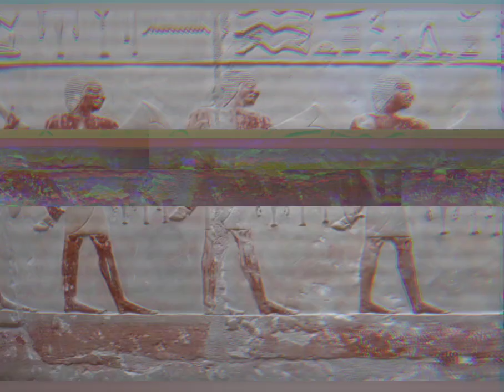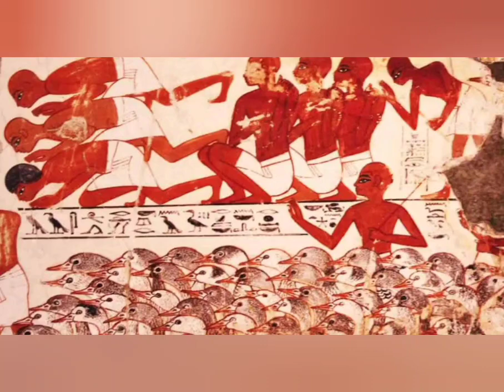هل تعلم أن المصريون القدماء عرفوا الحج وإحتفلوا بالأضاحي وأكلوا الفتة شاهد واحكم....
هل تعلم أن المصريون القدماء عرفوا الحج وإحتفلوا بالأضاحي وأكلوا الفتة
العيد في مصر غير أي عيد في أي مكان في العالم
لإننا بنثبت مصريتنا وهويتنا علي طريقتنا  الخاصة
كفاية إننا بنحتفل بالأُضحية زي ما تعودنا من 7000 سنة
لأ وكمان بنعمل نفس الطقوس والعادات بالظبط
أول ما نصحي من النوم نفطر بالقرص المقدسة
وبعد ما ندبح الأُضحية نجهز صواني الفتة
صحيح الهدف كان مختلف لكن الطريقة كانت واحدة
حتي طقوس الحج اللي بتسبق ذبح الأضاحي برضوا كانت موجودة
ودا يخلينا نسأل سؤال مهم
هل احتفل أجدادنا القدماء بعيد الأضحي؟
وكانوا بيدبحوها لمين؟
وكانوا بيحجوا فين؟

1. الحج
2. مناسك الحج
3. مكة المكرمة
4. المدينة المنورة
5. الكعبة المشرفة
6. الطواف
7. الصفا والمروة
8. عرفة
9. منى
10. التلبية
11. تكبيرات الحج
12. الحجاج
13. الحج والعمرة
14. حج البيت الحرام
15. أداب الحج
16. فوائد وعبر من الحج
17. تجربة الحج
18. حجاج بيت الله الحرام
19. مشاعر الحج
20. أماكن زيارة في الحج

هشتاجات:
1.
2.
3.
4.
5.
6.
7.
8.
9.
10.
11.
12.
13.
14.
15.
16.
17.
18.
19.
20.

 لعيد الأضحى على YouTube:

1. عيد الأضحى
2. الأضحية
3. تقديم الأضحية
4. ذبح الأضحية
5. سوق الأضاحي
6. تجهيزات عيد الأضحى
7. وصفات عيد الأضحى
8. تنظيم الأضاحي
9. توزيع اللحمة
10. صلاة عيد الأضحى
11. عيد الأضحى في بلادي
12. عيد الأضحى حول العالم
13. عيد الأضحى والعائلة
14. تراث عيد الأضحى
15. ملابس عيد الأضحى
16. عيد الأضحى والتسامح والمحبة
17. قصص وعبر من عيد الأضحى
18. هدايا عيد الأضحى
19. تزيين البيت لعيد الأضحى
20. أفكار للاحتفال بعيد الأضحى

هشتاجات:
1.
2.
3.
4.
5.
6.
7.
8.
9.
10.
11.
12.
13.
14.
15.
16.
17.
18.
19.
20.